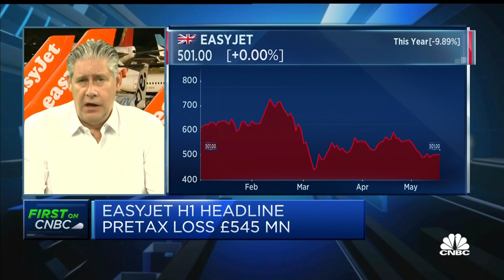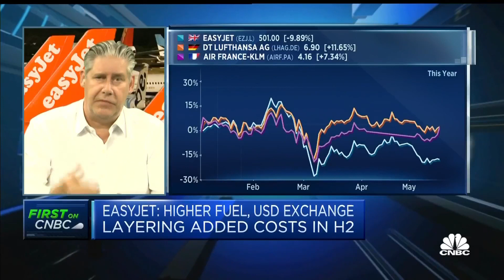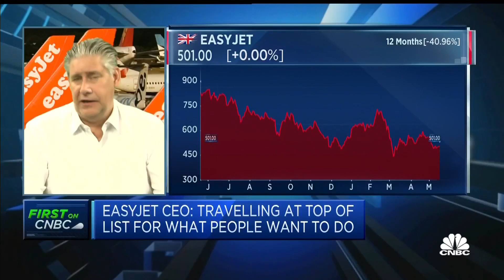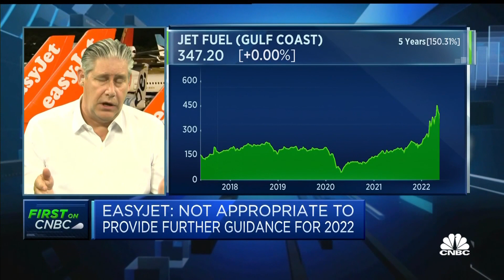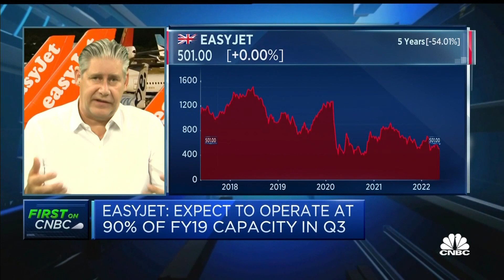We’re seeing big momentum and very encouraging signs for summer travel season, easyJet CEO says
Johan Lundgren discusses the company’s first-half earnings.